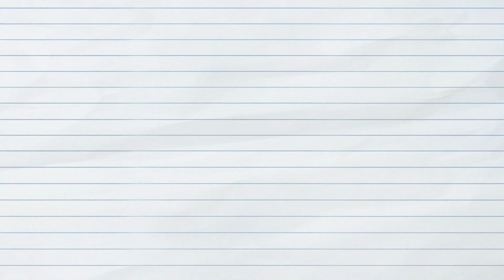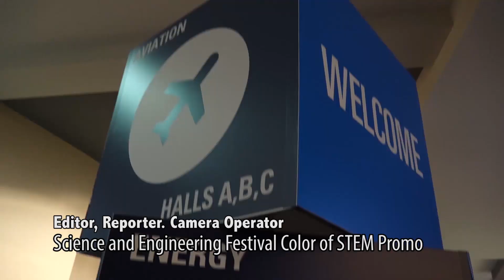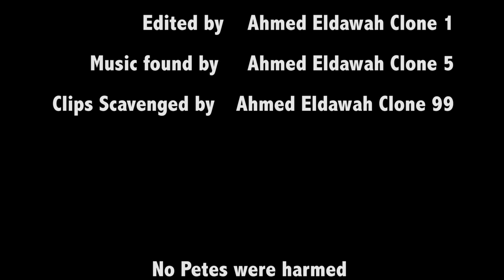Ahmed Eldawah Portfolio